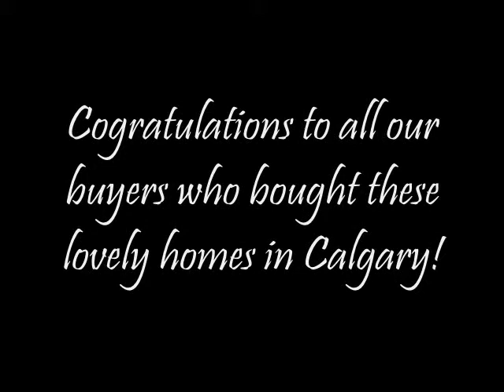Calgary Home Team - SOLD in Calgary to our buyers!!!